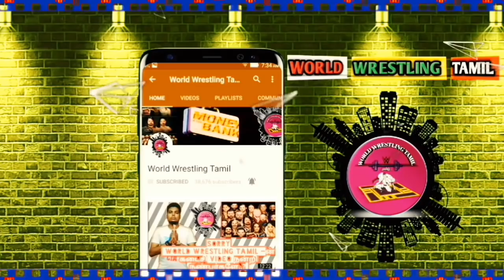Liv Morgan-க்கு என்ன ஆனது.? SMACKDOWN 1000 BIG RETURN.! The Undertaker Next plan.?/WWT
Liv Morgan-க்கு என்ன ஆனது.? SMACKDOWN 1000 BIG RETURN.! The Undertaker Next plan.?/World Wrestling Tamil